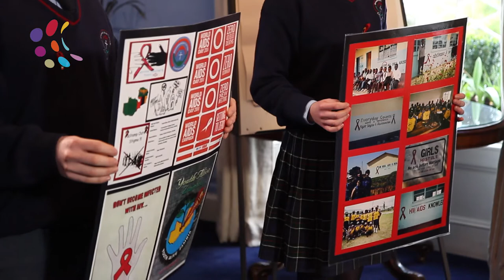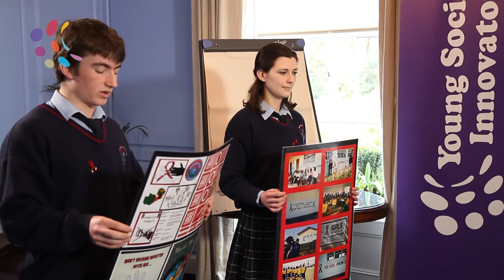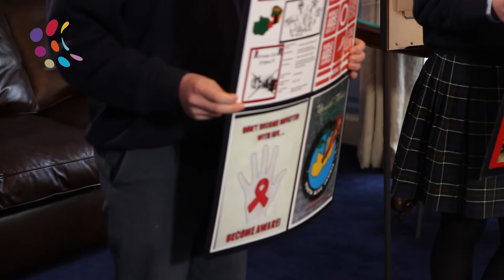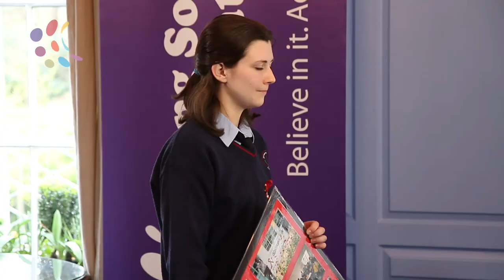YSI Den: Youth Alive, Alert, Enthusiastic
Video from the 2012 Young Social Innovators' Den, where the 'Youth Alive, Alert, Enthusiastic' pitch to the YSI Dragons for funding for their project.